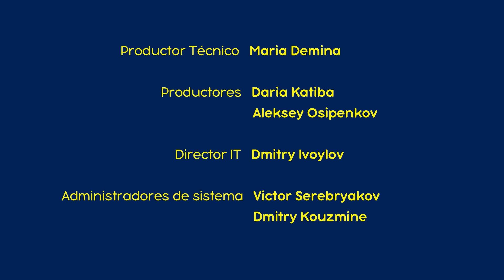Los Cuentos De Masha - La Princesa Rana 🐸 (Capítulo 8)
Los Cuentos De Masha es una extraordinaria serie en la que cuenta cuentos de hadas populares de manera infantil, mezclando historias y personajes, siempre ofreciendo consejos originales.